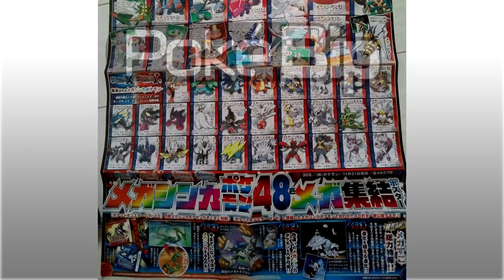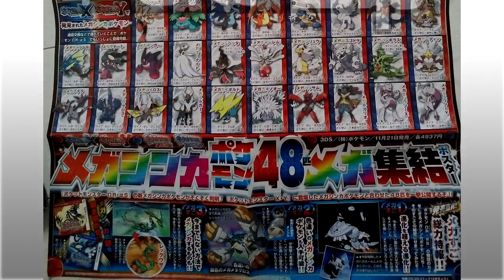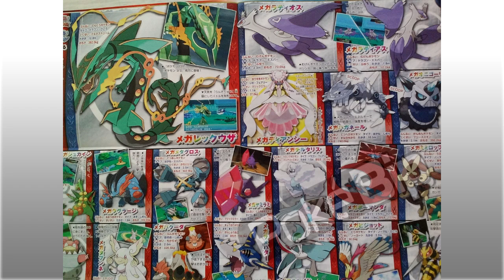Pokémon Rubí Omega y Zafiro Alfa: ¡Gente ya tiene el juego! + Coro-Coro Noviembre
Vamos a por 500 LIKES!

Música usada:
Pokémon Ruby Omega VS Team Magma & Aqua Remix